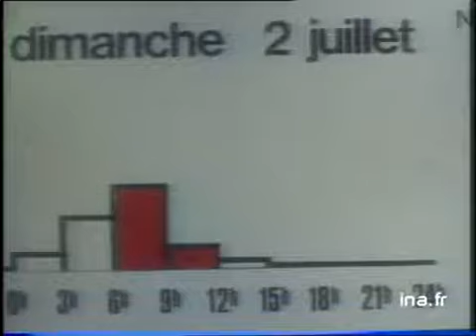20h Antenne 2 du 30 juin 1978 - Hold up de Mesrine | Archive INA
Présenté par Bernard Lecoq

Les titres:
- attentat au Château de Versailles
- Jacques Mesrine dévalise la Société Générale au Raincy après son évasion de la prison de la santé
- témoignage d'une femme prise en otage par Mesrine